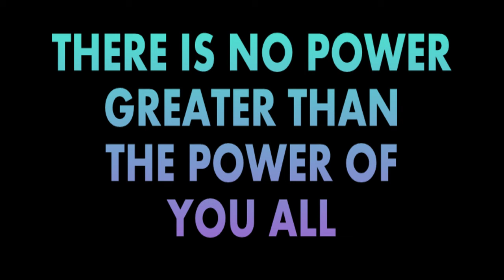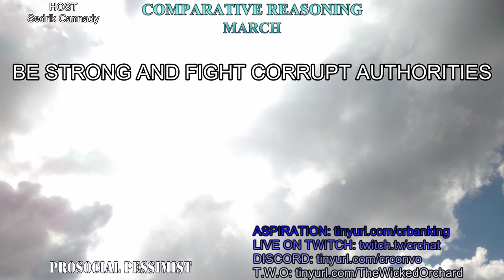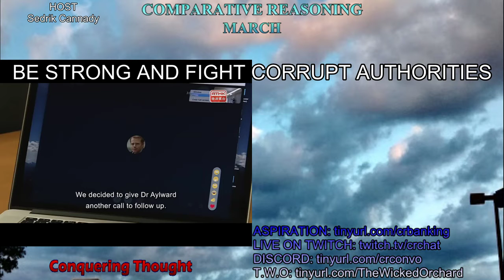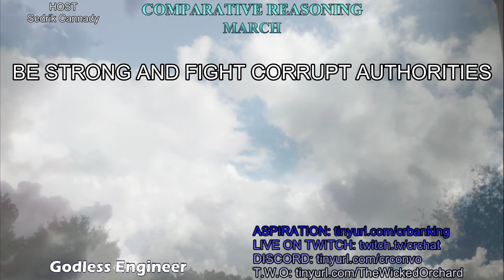Be Strong and Fight Corrupt Authorities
Final March video that was done and uploaded as the time changed. lol.
This is from the Video Blast section of my Discord Server.

LINKS: Comparative Reasoning & The Wicked Orchard

"A Haven Amidst Perdition" (Novel) - Sidra Owens